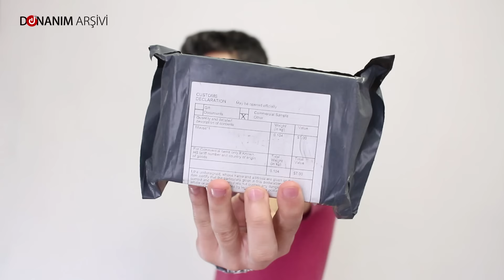IRON MAN Gaming Mouse - Aliexpress Alışverişim (34)